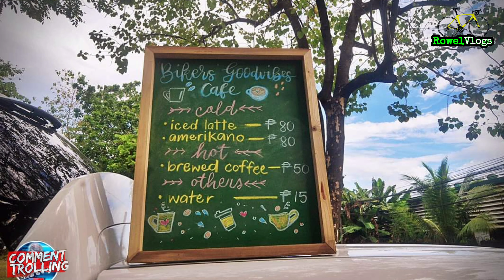Bikers Goodvibes Cafe Mobile Cafe/Firstday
Bikers Goodvibes Cafe Mobile Cafe/Firstday bikersgoodvibes publicinterview with @amrTVadv.

Ginawa ko po ang video para makapagbigay ng kasiyahan sa mga customer ng bagong mobile business cafe. Sobrang nakakataba ng puso sapagkat sa halip na takot at pangamba sa unang araw ng business ay kasiyahan at nakakataba ng puso ang pagtanggap ng mga pumunta sa maliit na kapehan.

Maraming salamat po and Godbless to all